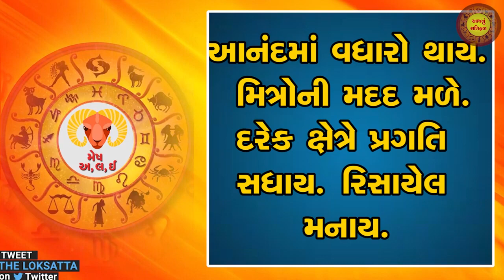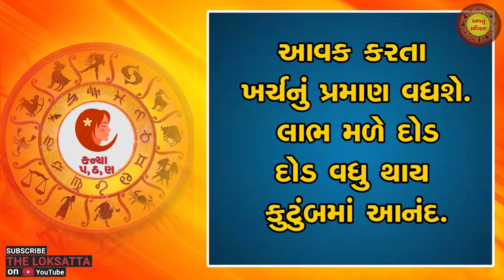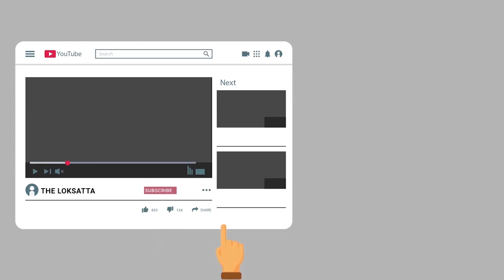Aaj nu RashiFal | today horoscope | આજનું રાશિફળ | 02-03-2023